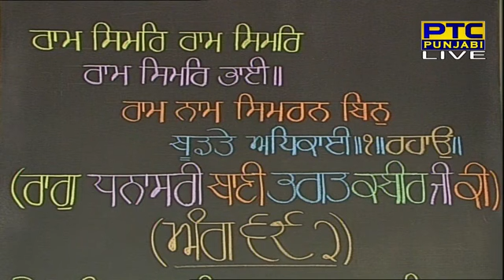Morning Hukamnama Kahta | Manji Sahib Live | Giani Parwinderpal Singh "Buttar" Damdami Taksal Wale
Giani Parwinderpal Singh "Buttar" Kathavachak Damdami Taksal (Mehta Chowk Wale)

at Gurdwara Diwan Hall, "Manji Sahib" Sachkand Sri Harmandir Sahib, (Darbar Sahib) Amritsar Complex on